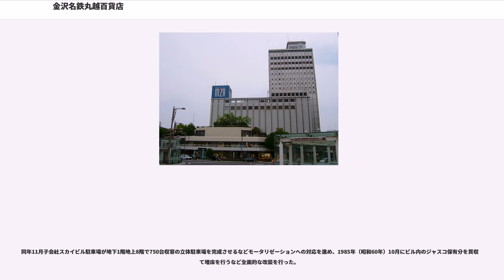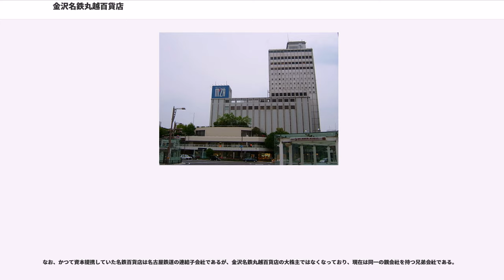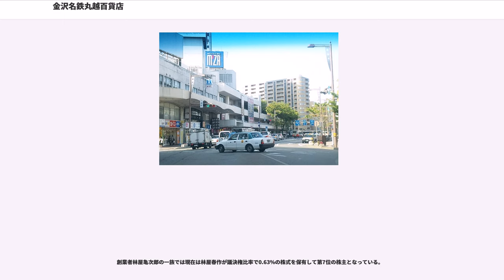金沢名鉄丸越百貨店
株式会社金沢名鉄丸越百貨店（かなざわめいてつまるこしひゃっかてん、）は、石川県金沢市で日本の百貨店の「めいてつ・エムザ」を運営する企業。名古屋鉄道傘下の企業で名鉄グループに属している。

1973年（昭和48年）から2002年（平成14年）までは同名の百貨店を営業していた。

それまで武蔵ヶ辻交差点対面の1930年（昭和5年）に老舗製茶業の一族だった林屋亀次郎が建設した三越金沢店跡で営業してきた丸越が、1973年（昭和48年）10月1日に金沢スカイビルの開業と共に現在地へ移転して同時に店名を変更して金沢名鉄丸越百貨店として開店して営業を始めた。

また、この移転と同時に高層階には同じく名古屋鉄道グループの金沢スカイホテル（開業当時、2014年3月1日に「ANAホリデイ・イン金沢スカイ」に名称変更）が同時に開業して現在も営業している。

1983年（昭和58年）9月に名鉄丸越商事株式会社を存続会社として合併、同時に株式会社金沢名鉄丸越百貨店と商号変更を行っており、現在の法人は2代目である。

同年11月子会社スカイビル駐車場が地下1階地上8階で750台収容の立体駐車場を完成させるなどモータリゼーションへの対応を進め、1985年（昭和60年）10月にビル内のジャスコ保有分を買収して増床を行うなど全面的な改装を行った。

1996年（平成8年）11月には金沢市本町の市街地再開発ビル「リファーレ」1階、2階に2,778.3mに書籍やアウトドアグッズの売場を持つサテライト店を子会社名鉄五番街の運営で開設するなど拡張路線を採った。

かつては「金沢名鉄丸越百貨店」（通称：名鉄丸越）という名前で運営していたが、2002年（平成14年）4月の金沢スカイビル内で隣接していた専門店街「スカイプラザ」などを一体化する大規模改装とともに愛称を「めいてつ・エムザ」とした。

店舗は、金沢市で香林坊に次ぐ商店街である武蔵ヶ辻にあり、この地域の核店舗となっている。生鮮食料品を主体とした小売市場、近江町市場の対面に位置する。

2002年（平成14年）5月に実施した10億円の第三者割当増資や2004年（平成16年）8月で解散した名鉄五番街とスカイビル駐車場の子会社2社の債務を共に親会社の名古屋鉄道に引き受けてもらうなど支援を受けて2006年（平成18年）2月期決算では、リファーレ館撤退などによる不採算部門の整理の完了と、Meiカードの浸透による集客力の向上で、前期比増収増益を達成、売上高204億円、経常利益9929万円を確保するなど、収益力の回復が見られた。

しかし、同年8月中間期で固定資産の減損会計を適用した結果46億円の特別損失を計上して6億から7億円の債務超過に陥り、「債務超過状態が続けば商品券が発行できなくなるなど営業に支障が出る」として名古屋鉄道が10から20億円の増資を引き受けて支援を行う方向で検討が進められ、名古屋鉄道は20億円の増資を優先株式による第三者割当増資の形で引き受けて2007年（平成19年）2月に実施した。

その半年後の2007年（平成19年）8月中間期では今度は発行している発行後4年以上が経過した商品券と発行したポイントに関して引当金を引当てたことに伴って約2.4億円の特別損失を計上し、他にも棚卸し資産の評価方法の変更に伴って評価損を計上するなどしたため約3.11億円の最終損失を出したが、前年度に既に増資を引き受けてもらっていたため新たな支援は必要ないとしていた。

2006年（平成18年）2月期で約204億円あった売上高は近年の消費不況などに伴う百貨店全体の売上低迷などの影響を受け、近年は5期連続で減収で2012年（平成24年）2月期は約162.51億円となっている。

同決算で営業利益が3600万円と増益となったものの、店舗改装に伴う固定資産の除却損などを計上を理由に純損益では3期連続赤字となるなど収益面での苦戦が続いている。

生鮮食料品を主体とした小売市場、近江町市場の対面に位置することの強みを活かして食品販売に力を入れており、2012年（平成24年）2月期は約55.75億円で衣料品の約54.46億円を上回る最大の販売品目となっている。

2011年（平成23年）に無農薬による自然循環型農法に取り組んでいる松本明を招いて農業教室を兼ねた屋上菜園「エムザ...